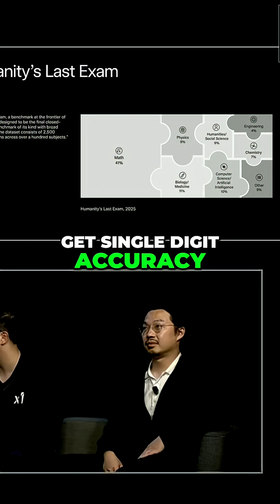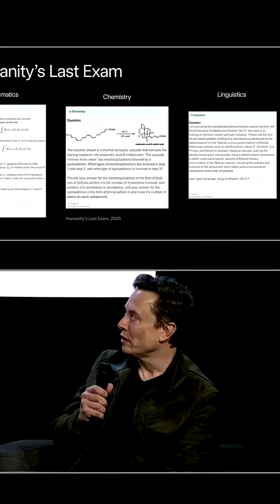Grok-4 vs. PhD: Conquering the Humanities Last Exam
We delve into Grok-4's superior performance on the Humanities Last Exam, surpassing even PhD levels. Explore the challenging benchmark with 2,500 expert-curated problems across diverse subjects. Discover how Grok-4 achieves remarkable accuracy where most models fail, showcasing its advanced capabilities.